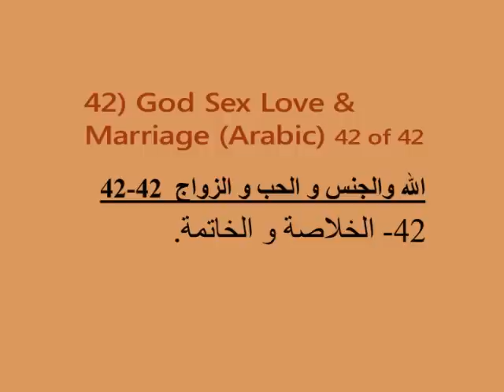God Sex Love & Marriage - Arabic 42 of 42 - Hany Mina Mikhail - 42 titles: see more info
God Sex Love & Marriage (Arabic):  الله والجنس و الحب و الزواج
42 فيديو كليب × كل منها  10 دقائق ، المدة الإجمالية 7 ساعات. الترجمة الإنجليزية أيضا موجودة على اليوتيوب وعلى موقع الكاتب (أنظر أعلاه). هذة محاولة للإجابة علي تساؤلات الكثيرين عن هذه المقدسات التى أنعم بها الله علينا لندخل إلى " ناموس الفرح" الزوجي كما نصلى ونتهلل" بأكاليل المجد و الكرامة" فى صلاة إكليل مجد وإكليل إستشهاد الزواج المقدس.  هذه المقدسات كثيرا ما ظلمت و وصفت بأنها نجاسات و مجال حرام لا يناقش لانه سبب حرج، لا لشيء سوى الكبت الجنسى الرهيب الذى تكون بسوء التربية الدينية الخاطئة والمدمرة و المنجسة لكل ما هو طاهر وجميل.  هذه دراسة لاهوتيه، إنجيلية، نفسية و طبية وإنسانية قدمت بكل صراحة و وضوح.  الباحث هو الدكتور هانى مينا ميخائيل و يعمل كجراح إستشارى ببريطانيا منذ 1977.  هانى متزوج منذ 1978 وهو أب لطبيبة و لفنان جرافيك.

VideoTitles:

16- الجنس فى سفر التكوين  أكاليل : الزواج، البتولية، الإستشهاد.
17- رهبان مستنيرون : الأنبا نونوس و القديسة بلاجية  البابا كيرلس  الأنبا بيمن  الأنبا انطونيوس  الأنبا مكاريوس.
18- نشيد الأنشاد : الحب الجنسى كما ألهمه الروح القدس !
19- التثنية 22 : العذرية و عواقب الزنا و الدنس.
20- ق. يوحنا ذهبي الفم عن الجنس و المتعة و الزواج.
21- ق. بولس الرسول : كورينثوس الأولى 7، العلاقة الزوجية و البتولية.
22- ق. بولس الرسول : رئاسة الرجل و خضوع المرأة = الآب رأس المسيح و الإبن يخضع للآب = تبادل الحب بىن متساويين !
23- ق. بولس الرسول : أحبوا نسائكم كما أحب المسيح الكنيسة  الليتورجيا و التناول.
24- ق. بولس الرسول : العفة في الزواج عطاء كامل و ليس الإمتناع  سر الزيجة.
25- ق. بولس الرسول : إتحاد الله و الإنسان  الخضوع فى الثالوث القدوس.
26- دسقولية الرسل وطهارة المرأة و الزواج (1)
27- دسقولية الرسل و طهارة المرأة و الزواج (2)
28- الأنبا بيمن و إيريس المصري وطهارة المرأة و الزواج.
29- الثقافة الجنسية للأطفال : لماذا؟ متى؟ و من يقوم بها؟
30- الثقافة الجنسية للأطفال : دور الكنيسة  خطر البورنوجرافى  موقع القناة الرابعة البريطانية للثقافة الجنسية.
31- الفتيات : المراهقة و الجنس  كتاب ماذا يحدث لى؟
32- الفتيان : المراهقة و الجنس  كتاب ماذا يحدث لى؟
33- تدريس الجنس و الحمل لصغار المراهقين (1)
34- تدريس الجنس و الحمل لصغار المراهقين (2)
35- تشريح الأعضاء الجنسية للرجل و المرأة.
36- النمو الجنينى للأعضاء الجنسية للذكر و الأنثى  مراحل العلاقة الجنسية.
37- الجنس ورقة المشاعر  حرية التواصل و المعرفة بين الزوج و الزوجة.
38- الإضطرابات الجنسية : مواقع إنترنت مقترحة  الإندورفين  هزة الجماع \ الذروة  دراسات.
39- الإضطرابات الجنسية : سرعة القذف  ضعف الإنتصاب  إنقطاع الدورة الشهرية  المسكرات و المخدرات  إضطراب نفسى  التربية الدينية المتزمتة.
40- العادة السرية : تعريف  رأي الكتاب المقدس.
41- العادة السرية : إحصائيات  لا توجد أضرار صحية عضوية أو نفسية  عقدة الذنب بالتربية  رأى الطوائف المسيحية  توازن الفارق فى الرغبة الجنسية بين الزوج و الزوجة.
42- الخلاصة و الخاتمة.